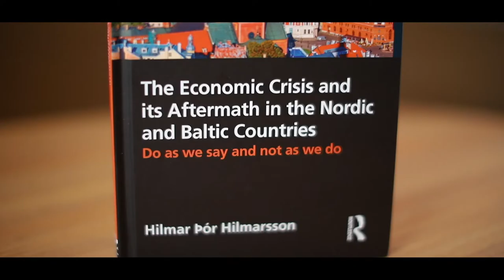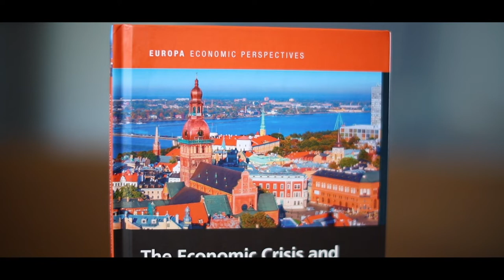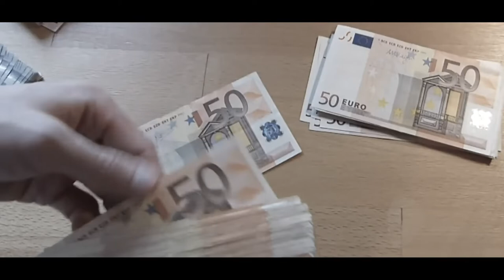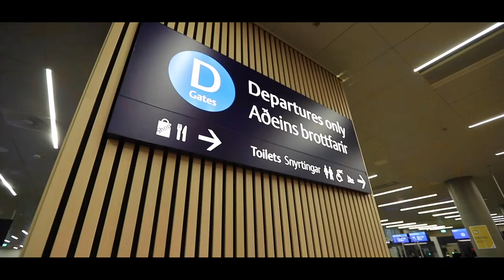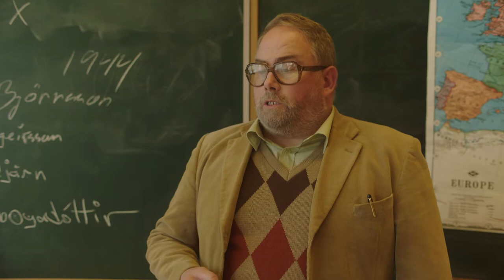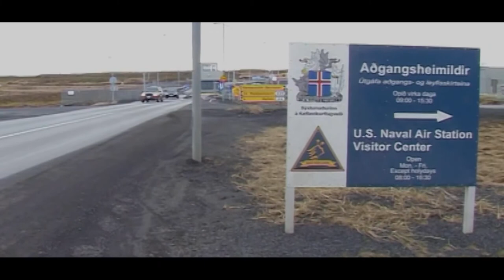Suður með sjó // 3. þáttur 2019 // Hilmar Þór Hilmarsson prófessor og hagfræðingur